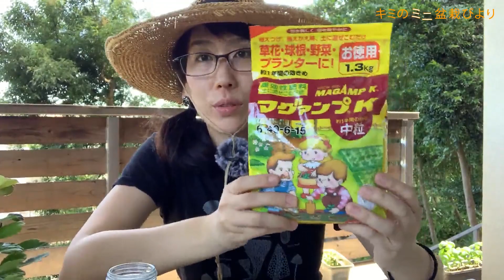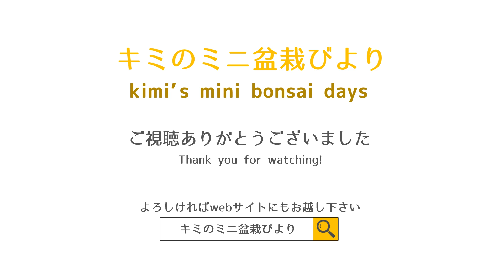秋肥に使っている肥料を紹介します【キミ盆】Autumn fertilizer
作業日：2021/08/19

作業内容：私が秋肥に使っている肥料の紹介です。人によってよいと思う肥料がちがうと思うのですが、秋肥の肥料選びに悩んでおられる方は是非参考にして頂けると嬉しいです。ポイントはリン酸の配合かと思います。